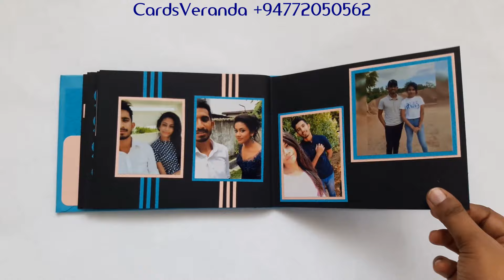Anniversary Gift for Husband / Anniversary Gift ideas For Boyfriend By Cards Veranda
CardNo - C55 - Anniversary Album (Blue & Pink)
Album Size - A5/A4 (14.8 x 21 in cm or 5.8 x 8.3 in inch)
No of Pages - 16/30 pages | No of Photos - 30/50